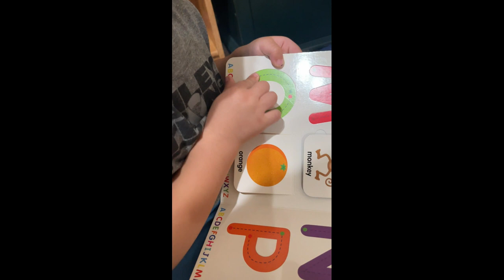Reading Completes You!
Children that are read to more often have improved language and listening skills, experience stronger emotional connections to their loved ones, and gain a lifelong love of reading.